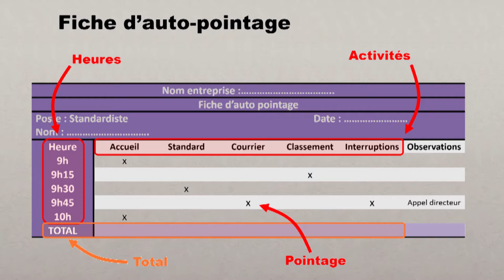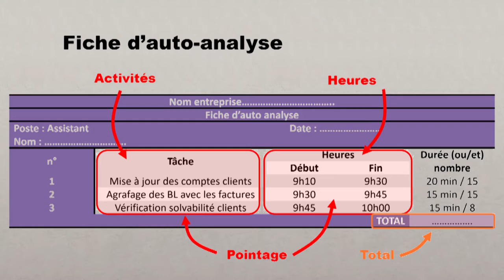Observer l'activité au niveau d'un poste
Observer l'activité au niveau d'un poste : lister les tâches et leurs durées

Il est difficile d'obtenir une liste précise des tâches réalisées au niveau d'un poste, et leurs durées moyennes.
Il faut convenir d'un niveau de détail, dépasser plusieurs biais de perception sur son activité, et s'entendre sur la notion de "moyenne".
Pour cela, 3 outils sont proposés :
- la fiche d'auto-pointage
- la fiche d'auto-évaluation
- l'interview
Ces observations permettront de travailler sur l'optimisation du poste, au niveau des compétences nécessaires, de la planification de l'activité, ou de la coordination au sein d'une équipe (tableau de répartition des tâches).

Sommaire :
00:00 Introduction
00:14 Pourquoi mesurer l'activité
01:16 Difficultés pour définir une activité moyenne
02:47 Biais de perception de sa propre activité
03:59 Deux outils d'auto-évaluation
05:19 Évaluer à partir d'interview